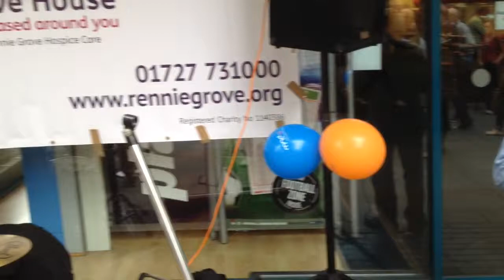Romeo & Juliet St Albans Band Aid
Fantastic cover of this Dire Straits classic ! Thank you for helping us smash our record, we raised £2309.88 brilliant news :)